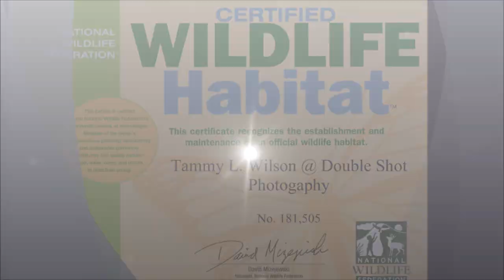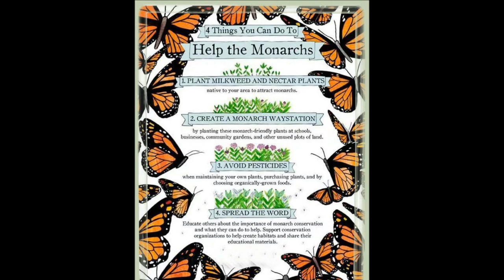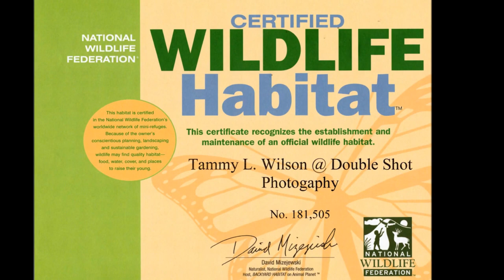Double Shot Photography Studio by Tammy L. Wilson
Double Shot Photography  Presents "PLANT MILKWEED TO SAVE THE MONARCH BUTTERFLY 2015"  This Video Shows Efforts Taken In 2015 To Save The Monarch Butterfly.  Filmed/Copyright Protected By Double Shot Photography Outdoor Studio & Certified Wildlife Habitat ...Photographer/Owner Tammy L. Wilson.
***Planting a milkweed patch in the fall will help support the monarch butterfly for years to come.  Your milkweed patch will sprout & grow come spring.  The Monarch Butterfly depends on the milkweed to lay its eggs.  Tiny Monarch Caterpillars depend on the milkweed to feed & grow until they reach maturity.  Then the Monarch Caterpillars are ready to make the magical miracle of transformation into a beautiful Monarch Butterfly.  The life cycle continues.  This video shows pictures of the Monarch Transformation.  The Monarch Butterfly travels over 2000 miles South to Mexico for the winter & returns on its journey North every spring.
***The Monarch Butterfly is on the decline. You can help "Save The Monarch" by Planting Milkweed & Avoid Using Pesticides. Participate in a Monarch Weigh Station...
***Double Shot Photography Supports "Save The Monarch" By Planting Milkweed & Investing In A Habitat To Support Growth Of The Monarch Butterflies.  We Take Pride In Teaching & Encouraging Others To Learn & Share Our Experience.  Join Us On Our Journey To "Save The Monarch Butterfly.  Visit Us Online @ Double Shot Photography.com or Double Shot Photography Facebook. Double Shot Photography Studios